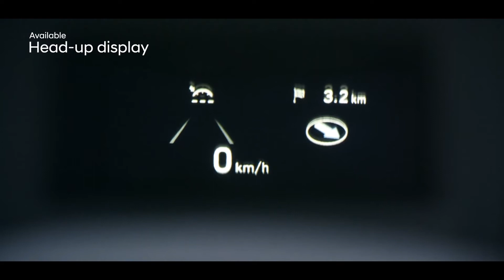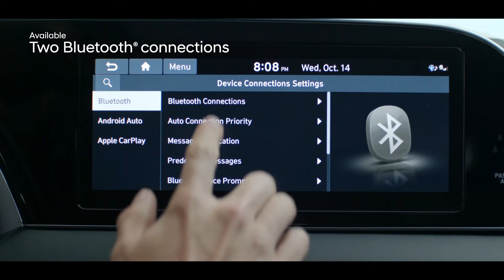2022 Hyundai Palisade | PERFECT FAMILY SUV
Very long awaited 2022 Hyundai Palisade is not only one of the hottest-selling three-row midsize SUVs, but it's also one of the safest. The current Palisade’s powertrain includes a 3.8-liter V6 engine that pumps out 291 horsepower and 262 pound-feet of torque. This V6 engine mates with an eight-speed automatic transmission and front-wheel drive. Optionally, buyers can add all-wheel drive. We expect this powertrain to remain the same in the 2022 Palisade. As for safety, the current Palisade comes standard with automatic emergency braking, active lane control, and rear parking sensors. SEL and higher trims include standard blind-spot monitors, a head-up display, a surround-view camera system, front parking sensors, and blind-spot cameras. The current Palisade is an IIHS Top Safety Pick thanks to “Good” ratings in all crash tests, “Good”-rated optional LED projector headlights, and “Superior”-rated standard automatic emergency braking. We expect these safety features and ratings to remain the same in the 2022 Palisade. Pricing also remains unconfirmed, but with no significant changes on the board, we expect it to stay close to the 2021 Palisade’s MSRP range of $33,700 to $48,925. Have a look at our trim guide to see which Palisade is best suited to your needs. Enjoy the video!